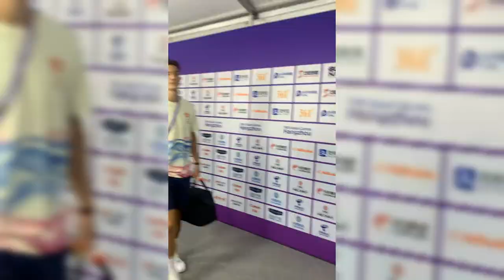安永佳太火了，6岁时当杰拉德球童照片曝光！女粉：亚运颜值天花板